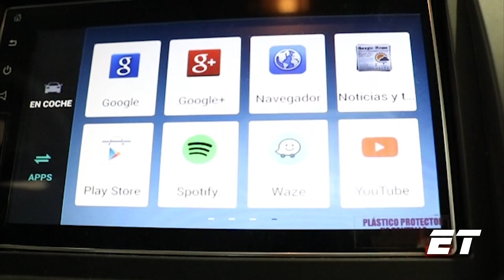Chevrolet Autolasa Spark GT 2018 mejor precio del mercado, Wilson Galarza, Marcelo Ponce ETYNADAMAS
Chevrolet Spark GT 2018 en Autolasa mejor precio del mercado